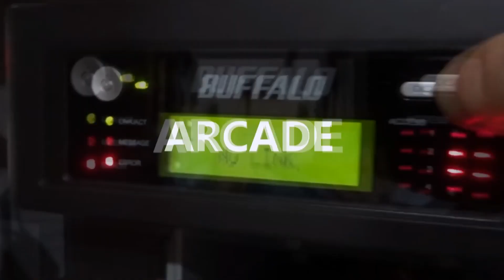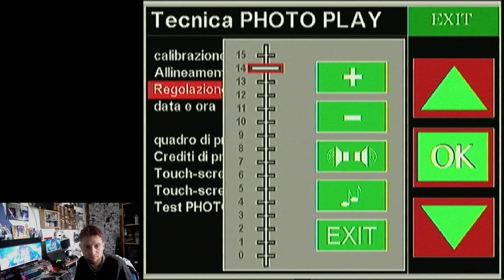CMC Ep.161 - Questo photoplay sarà sistemabile? [Puntata 3/5]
Da oggi per l'assistenza photoplay, abbiamo anche un canale telegram dedicato con chat diretta! entra anche tu è completamente gratuito Pulsante per le donazioni
CONTATTI:
SKYPE: fabio.computermuseo